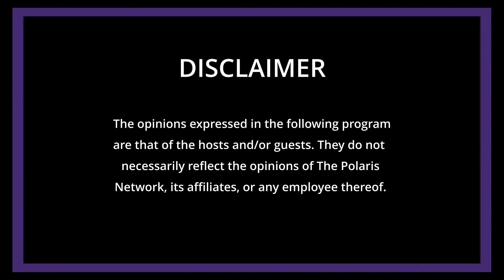Recapping the NBA Finals & the Season Finale Hot Takes | On Second Thought S1 E10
On the season finale of On Second Thought: our hosts Jerome Bradford II and Tramell Jeffers sit down with special guest host,  Taylor York and Lance Bledsoe, to recap the NBA Finals, discuss how this year’s Finals will impact both Giannis Antetokounmpo and Chris Paul’s respective legacies, and pay up for their past hot takes!

ThePolarisNetwork, OnSecondThought, NBAFinals, MiIwaukeeBucks, Giannis